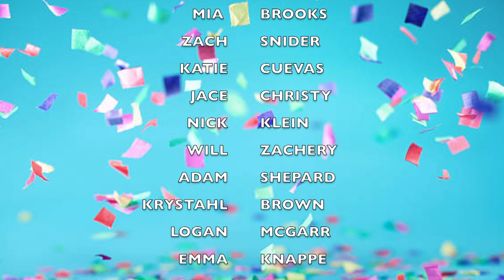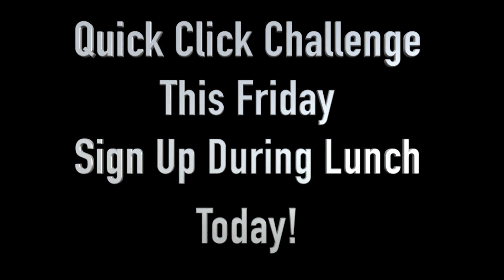November 7, 2019 Announcements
Sheridan High School daily announcements.